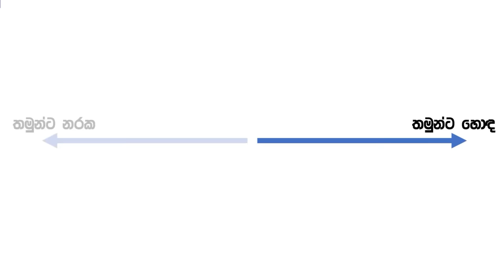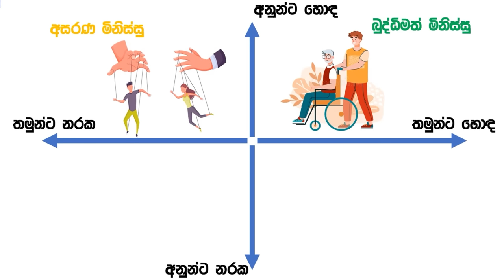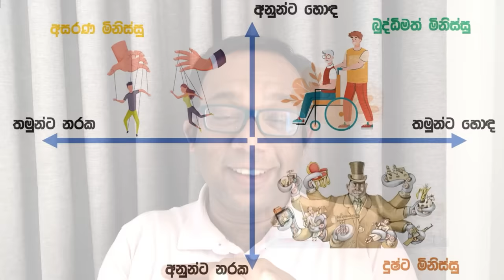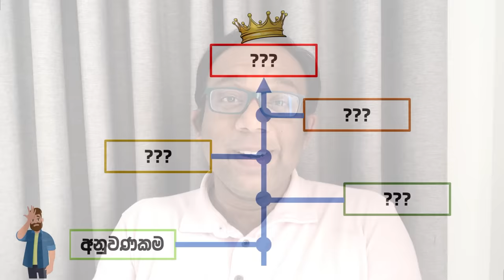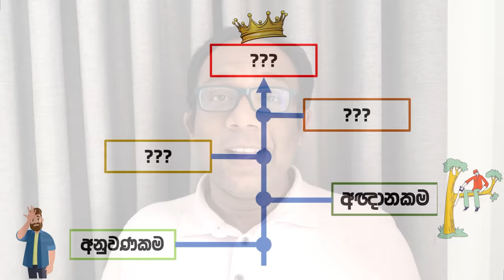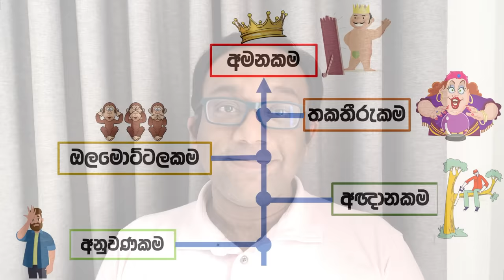මෝඩ කමේ මට්ටම් 5 : අපේ මහජනතාවගේ ඔලමොට්ටල බව තිබෙන්නේ කුමන මට්ටමේද?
මේ වීඩියෝ එකෙන් මම කතා කරන්න යන්නේ මෝඩකම එහෙමත් නැත්නම් වඩා නිවැරදි අයුරින් කිව්වොත් ඔලමොට්ටල බව පිළිබඳව. මේ පිළිබඳව පුරෝගාමී චින්තකයන් වූ බෝන්හොෆ්ෆෙර් සහ චිපොලා ගේ මතවාදයන් ඇසුරෙන් මම ඔබට මේ සංකල්පය අද අරගෙන එනවා. පහත ඔබට මේ ගැන වැඩිදුර කියවීමට කරුණු එකතු කොට තිබෙනවා